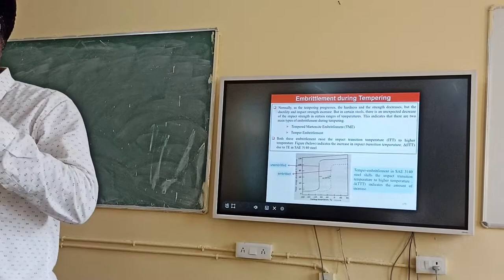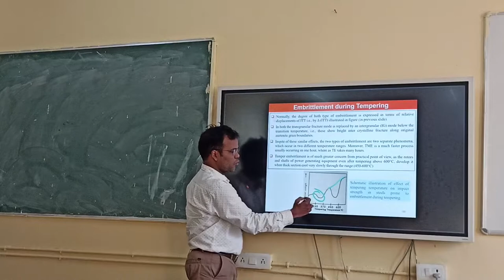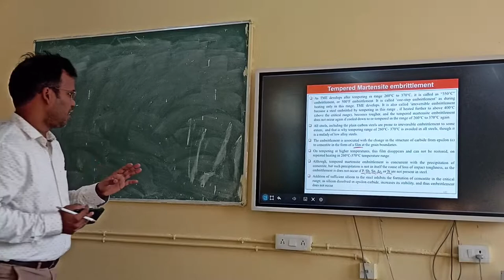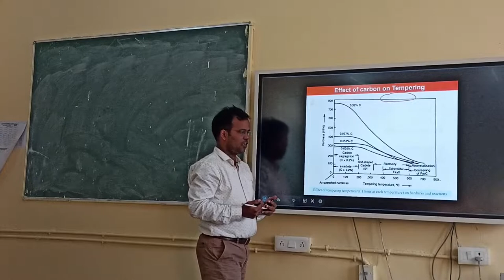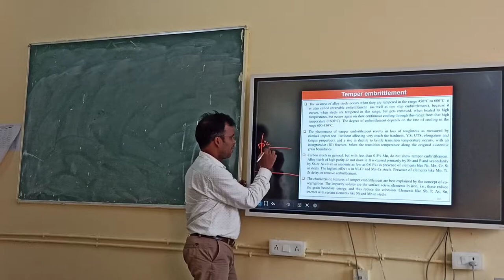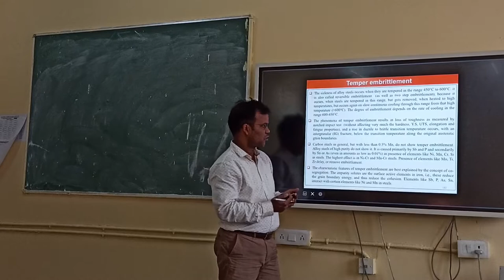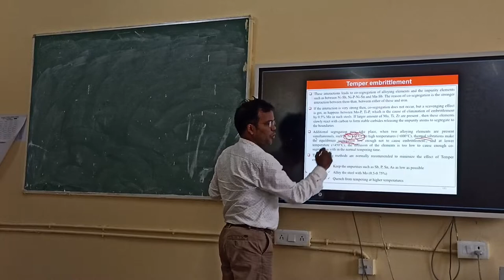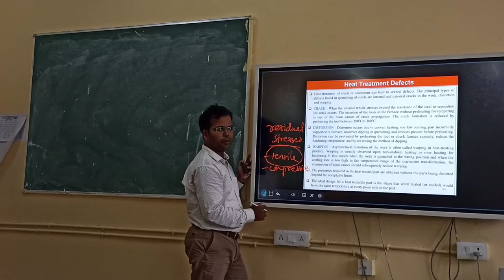"TEMPERED MARTENSITE & TEMPER" EMBRITTLEMENT lecture II HEAT TREATMENT- Prof.Gourahari Behera ~VSSUT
LECTURE DATED: 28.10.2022 PART 1
Resources -
1. Heat Treatment: Principles and Techniques by T.V.Rajan
2. Heat Treatment of Materials by Vijendra Singh
3. Phase Transformations & Heat Treatment :
 Prof. M.P.Gururajan (NPTEL web course)
***OVERVIEW
:)The course will highlight a number of commercially significant applications where heat treatment is important.
:)This course covers the theory of heat treatment including the kinetic principles of solid-state transformations. The influence of time on phase transformation is investigated. The interpretation of IT and CT diagrams to predict transformations and resulting microstructures are covered. The hardenability of steel is studied including factors influencing hardenability and the use of hardenability curves in the selection of steels for given applications The effect of thermal gradients and phase transformations on distortion and residual stress in heat-treated products is studied. With the addition of this, it covers heat treatment of some selected non-ferrous
alloys and ferrous alloys.